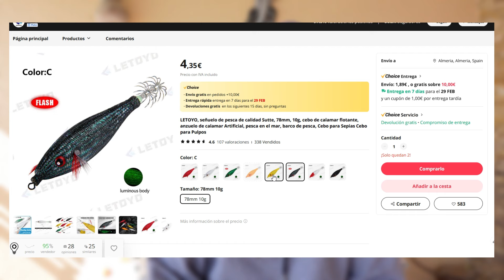¿Cómo puede 𝐏𝐄𝐒𝐂𝐀𝐑 𝐓𝐀𝐍𝐓𝐎 este 𝐒𝐄Ñ𝐔𝐄𝐋𝐎 𝐃𝐄 𝐀𝐋𝐈𝐄𝐗𝐏𝐑𝐄𝐒𝐒, Jureles? No lo entiendo.. 🤔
Qué sorpresa me he llevado con este señuelo de calamares de Aliexpress, Jureles. Ni de broma me esperaba lo bien que funciona. ¿Han mejorado tanto la efectividad de los señuelos de Aliexpress? Este "Letoyo" se ha ganado el puesto 😄

🚤¿Te gusta nuestra embarcación? TUBARCOes (Di que vas de mi parte para un regalo especial 😉)

📣Obtén el PER en la academia Sailing Mike y llévate TODO EL MATERIAL gratis (Valorado en 50€)